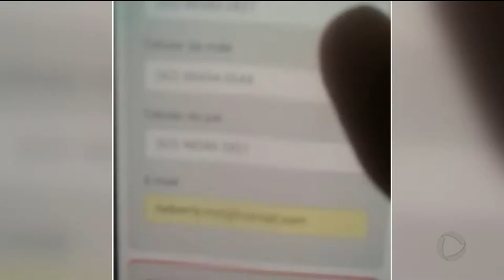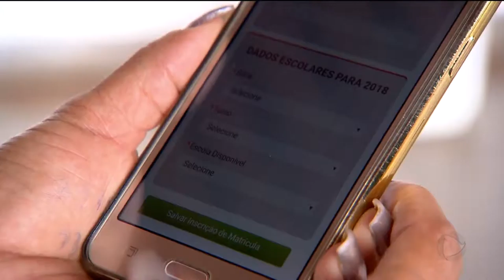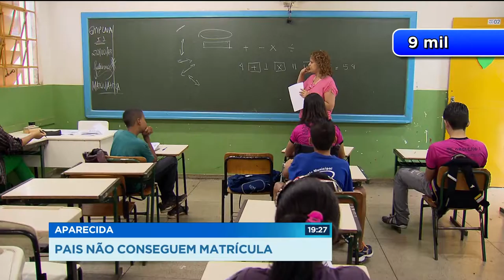GR - Aparecida: Pais não conseguem matrícula - 04-01-2018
Começaram hoje as matrículas nas escolas e CMEIS de Aparecida. Muitos pais passaram horas na internet e no telefone tentando uma vaga e não conseguiram. Teve também aqueles que com um pouco mais de sorte acessaram o sistema, e mesmo assim ficaram na mão. É que nas creches, não tem vaga pra todo mundo.